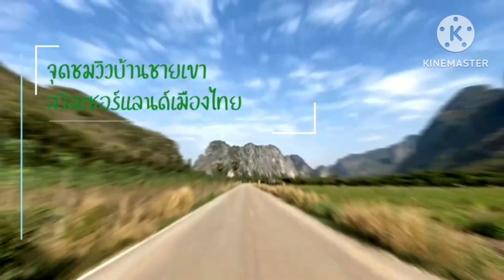สวิสเซอร์แลนด์ เมืองไทยอุทัยธานี ก็แค่ปากซอยไม่ไกลจากกรุงเทพ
สถานที่ท่องเที่ยวสวยงาม อลังการไปด้วยขุนเขาโอบล้อมของอุทัยธานี  มีวิวทิวทัศน์ที่ขุนเขาสูงต่ำสลับซับซ้อนเขียวชะอุ่ม ทอดตัวเป็นแนวยาว ถ้ามาในช่วงฤดูหนาว หรืออากาศเย็น ใครหลายคนบอกว่า บรรยากาศจะคล้ายๆกับสวิสเซอร์แลนด์เลยทีเดียว ซึ่งสถานที่แห่งนี้มีชื่อว่า บ้านชายเขา